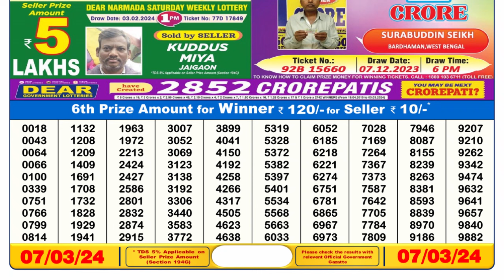Dear Lottery Sambad 6pm today 07.03.24 Nagaland State Lottery Result